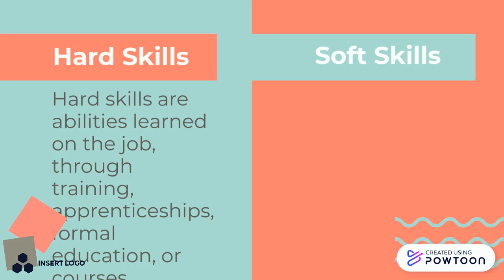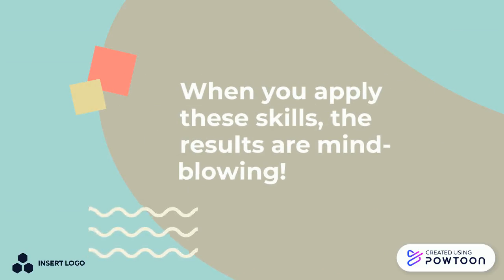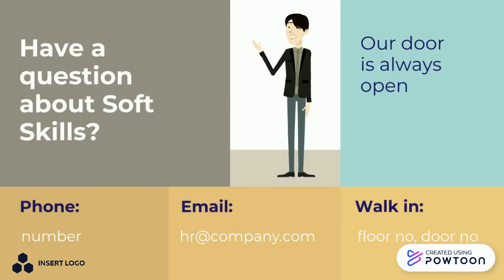Soft Skills Training